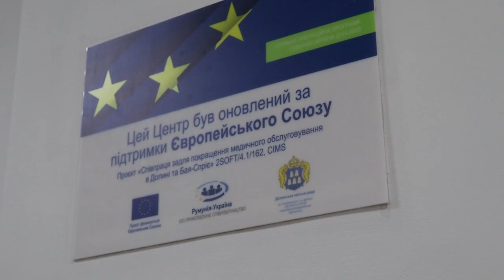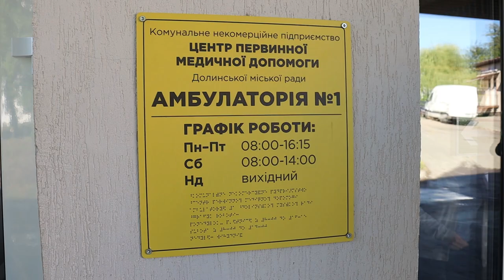В Долині оновили приміщення Центру первинної медичної допомоги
✅ Завершили ремонт у Консультативно-Діагностичному відділенні нашого Центру первинної медичної допомоги та урочисто відкрили оновлене приміщення для пацієнтів.

Проєкт «Співпраця задля покращення медичного обслуговування в Долині та Бая-Спріє» реалізовується за фінансової підтримки ЄС в рамках Спільної операційної програми «Румунія-Україна 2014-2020».

✔️ Саме в рамках цього проєкту нам вдалось зробити ремонт і покращити умови надання медичних послуг для гостей та мешканців громади.

Виконання даних робіт стало можливе завдяки внесеним змінам до грантового договору в лютому 2023 року, перерозподілу економії коштів проекту та до фінансування заходів бюджетом громади.

Деталі в сюжеті ⬇️